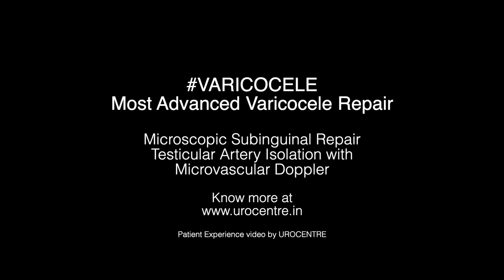Varicocele Surgery Patient Experience 1 hour of Surgery | वैरीकोसील सर्जरी के एक घंटे बाद का अनुभव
इस वीडियो में डॉ. रमन तंवर, एक प्रमुख एंड्रोलॉजिस्ट और वैरीकोसील सर्जन अपने मरीज से बात करते हैं कि सर्जरी के बाद वह कैसा महसूस करते  है। इस साक्षात्कार को लेने से 1 घंटे पहले रोगी ने अपनी सर्जरी करवाई थी। रोगी समझाता है कि सर्जरी कैसे दर्द रहित थी और सर्जरी से पहले बताया गया सब कुछ वैसा ही था जैसा की सर्जरी में हुआ । वह सर्जरी के बारे में अपने अनुभव साझा करता है और सिफारिश करता है कि किसी को भी सर्जरी का डर नहीं होना चाहिए, बल्कि इसे जल्द से जल्द करवाएं अगर डॉक्टर को लगता है की आपको सर्जरी की ज़रुरत है।
यूरोसेन्टर  में हम वैरीकोसील ऑपरेशन करने के लिए सबसे अच्छी तकनीक का उपयोग करते हैं और अच्छी दृष्टि के साथ माइक्रोस्कोप, वृषण धमनी के अलगाव के लिए माइक्रोवास्कुलर डॉपलर, मॉड्यूलर ऑपरेटिंग रूम और अत्यधिक रोगी देखभाल सेवाएं प्रदान करते हैं ।

In this video Dr. Raman Tanwar, a leading Andrologist and Varicocele Surgeon talks to his patient about how he feels after the surgery. The patient underwent his surgery 1 hour before this interview was taken. The patient explains how the surgery was painless and everything was the same as explained before the surgery. He shares his experience about the surgery and recommends that one should not fear the surgery but rather get it done as soon as possible if the surgery is indicated. At Urocentre we use the best technology to operate varicocele and perform varicocele repair including a Microscope with good vision, Microvascular Doppler for Isolation of Testicular Artery, Modular operating room and highly rated patient care services.